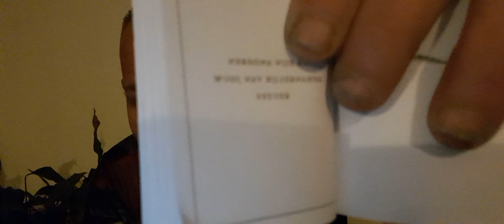Uncle Ron is still alive Helden die respect willen Fuck jullie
Heb een hele hoop gezeik met die idioten van  het "verzet" en heb ofux op zijn kop getrapt want een paar kleine pedotjes maken maakt jou geen pedo maar een lafaard ghet the real psychoos.
Ik heb ruzie met mijn "broer" en heb hem gisteren gezegt dat ik niks meer met hem te maken wil hebben met hem want sinds 2wkn ruzie MAAR jij echte mannen dingen brand je je vingers niet aan want dan ben je vang voor een kogel te koppen.
En dan convex kafka voor lul zetten terwijl die MEER heeft berijkt dan jou met je stoer gepraat.
je weet waar ik woon goffert valt niet te missen waar dus ik zie je graag voor een "inhoudelijk"gesprek van man tot man😉